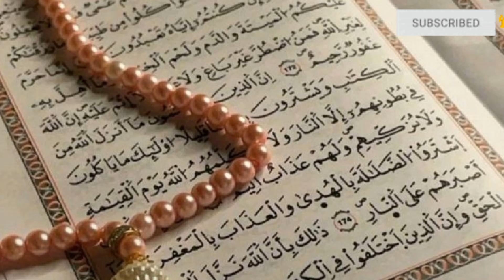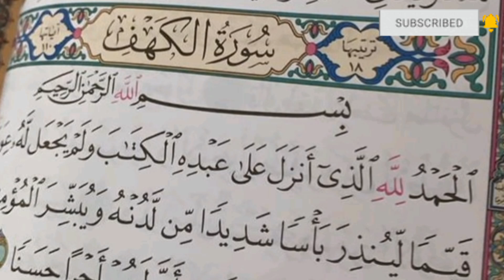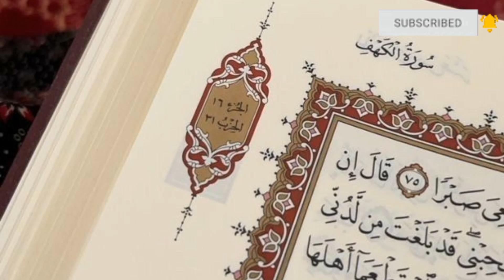Surah Al Khaf in Beautiful and calming voice| Friday Reminder|| Friday Sunnah (Jummah Mubarak)